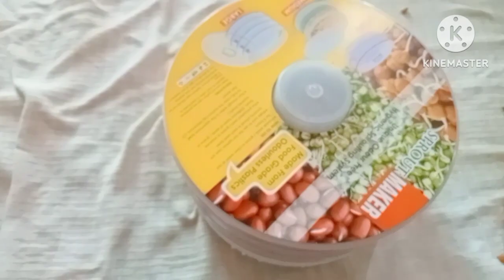how to use sprouts maker ಈ ಒಂದು ಬಾಕ್ಸ್ ಸಾಕು ಮೊಳಕೆ ಕಾಳು ಯಾವಾಗ ಬೇಕಾದರೂ ರೆಡಿ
ತುಂಬಾ ಸುಲಭವಾಗಿ ಮೊಳಕೆ ಕಾಳನ್ನು ಈ ರೀತಿ ಮನೆಯಲ್ಲೇ ತಯಾರಿಸಿ